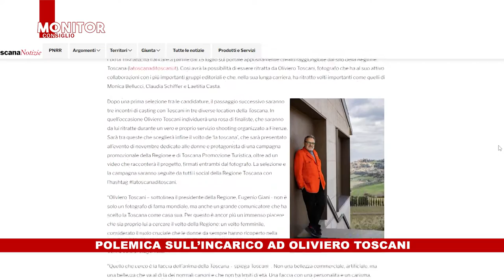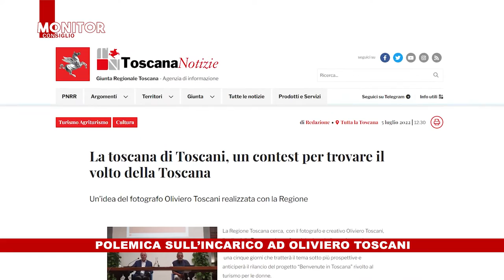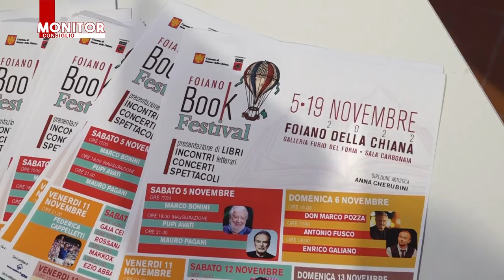NOITV | Monitor Consiglio | Puntata 244